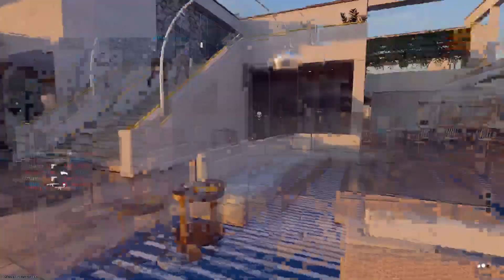Destiny 2 Veteran Plays Black Ops 6 - Call of Duty Black Ops 6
Destiny 2 Veteran Plays Black Ops 6
After playing the last call of duty when World at War was the latest one, and now leaving Destiny 2 I jumped into black ops 6. Here are my first few games.

Let me know what kinds content you wanna see next.

📱 Follow me on all social media platforms!